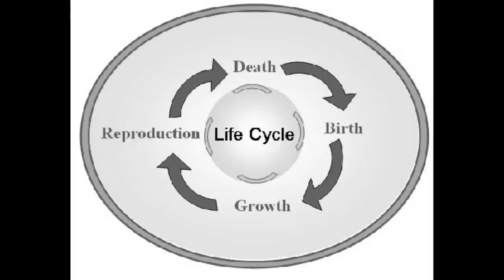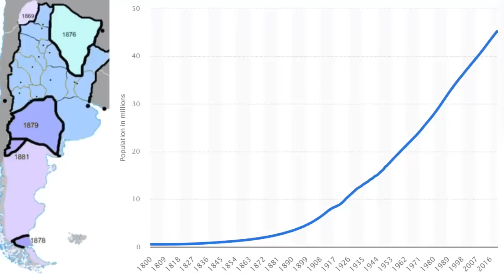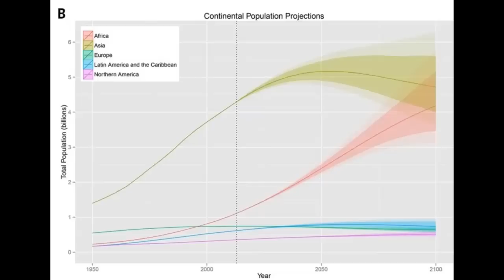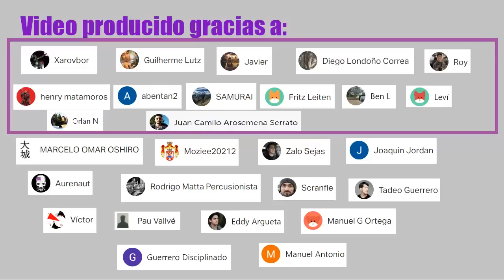5 datos historico-demográficos curiosos